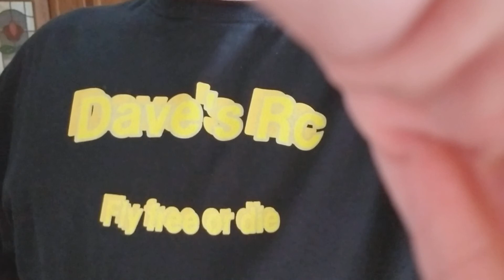FMS P-47 RAZORBACK 1500MM... FINISHED AT LAST.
UPDATE on hangar 9 p 51 giant scale.  And the daily blog.